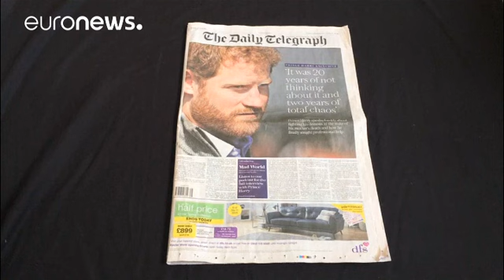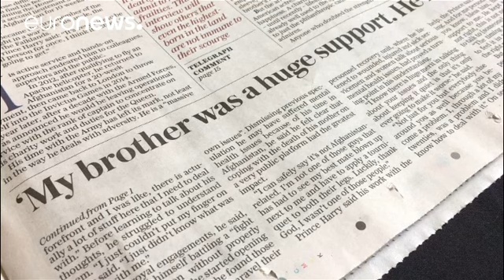Lady Gaga et le prince William réunis pour la bonne cause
Le duc de Cambridge et la chanteuse américaine ont participé à une vidéo pour sensibiliser le public sur les maladies mentales.

The Duke of Cambridge and @LadyGaga join forces to encourage more people to speak openly about their mental health OKtosay Kensington Palace (@KensingtonRoyal) 18 avril 2017

Dans cette vidéo, mise en ligne ce mardi par Kensington Palace, Lady Gaga revient sur la difficulté de parler des problèmes de santé mentale. L'année de…